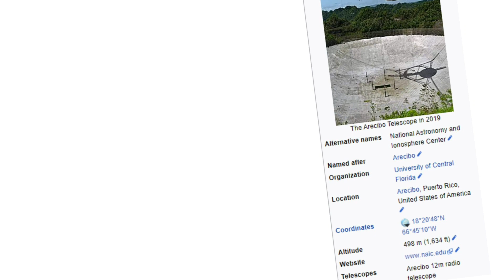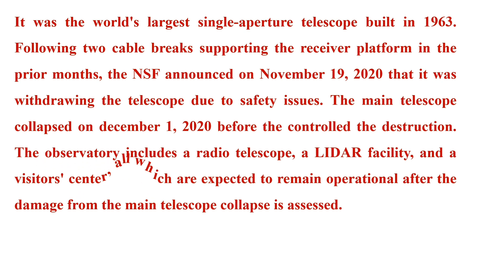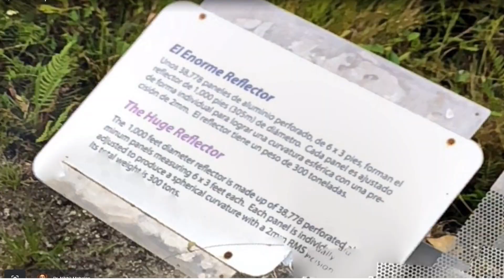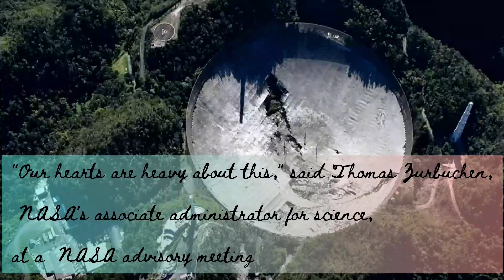Sad News| Arecibo Observatory| Arecibo Telescope | 전파 망원경| आरसीबो वेधशाला| Обсерватория Аресибо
The Arecibo Observatory, also known as the National Astronomy and Ionosphere Center (NAIC), is an observatory in Arecibo, Puerto Rico owned by the US National Science Foundation (NSF).